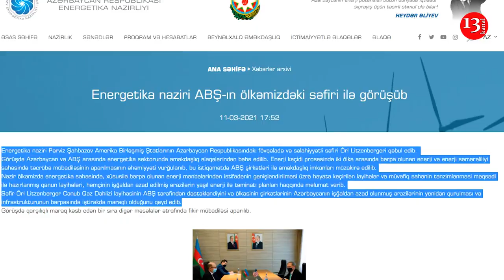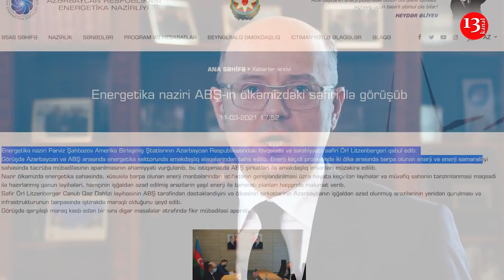Компании из США займутся восстановлением освобожденных земель Азербайджана